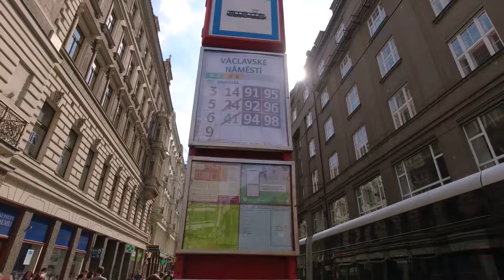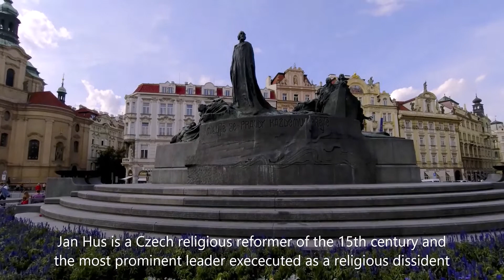Old Town Square at Daytime | BernardBV in Czech Republic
Church of Our Lady before Týn (Chrám Matky Boží před Týnem)
One of the most impressive Gothic religious buildings in Prague was built from the mid-14th to the early 16th centuries.

Old Town Hall with Astronomical Clock (Staroměstská radnice s orlojem)
The Old Town Hall was established in 1338 as the seat of the Old Town administration. The oldest part of the complex consists of the southern wing a beautiful Gothic tower with a bay chapel and a unique astronomical clock – known as the Orloj – where, every hour between 9 am and 11 pm, the twelve apostles appear.

The Marian Column (Mariánský sloup)
The early Baroque Marian Column was built in 1650 by Emperor Ferdinand III Habsburg modeled on columns in Munich (1638) and Vienna (1647) as a thank you to the Virgin Mary for defending Prague against Swedish troops in 1648. It was thus the third oldest Marian column in Europe. In 1918 the Marian Column was torn down by a group of Prague citizens as a symbol of the former Austria-Hungary and Habsburg rule.A replica, created by sculptor Petr Váňa, was installed on the original site on June 4, 2020.

00:00 Intro
02:15 Old Town Square
05:00 Astronomical Clock
05:50 Marian Column
06:33 Church of Virgin Mary in front of Tyn
07:00 Jan Hus monument
10:15 Outro